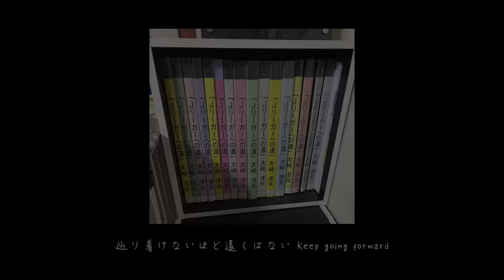『BLUE SHINE』【オリジナル】現役Ｊリーガー大﨑淳矢誕生日サプライズver【テーマソング】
内緒で勝手にオリジナルテーマソング作ってサプライズムービー作ってでお祝いしてみた！！！

淳矢誕生日おめでとう！！！

【淳矢チャンネルテーマソング】
ＰＶ : 大﨑淳矢誕生日サプライズver

『BLUE SHINE』

作詞 : 石川拓磨/大﨑紳矢
作曲 : 石川拓磨
歌: 大﨑紳矢

カターレ富山様もテーマソングにいかがでしょうか、、、笑

4/2現在

カターレ富山非公式テーマソング

戻るべき場所、壁を乗り越える、次のステージへ！

色々なメッセージを詰め込んでみました。

【初投稿】現役Jリーガー大﨑淳矢 Youtube始めました！！！

YouTubeに関しての質問等はこちらまで！！！